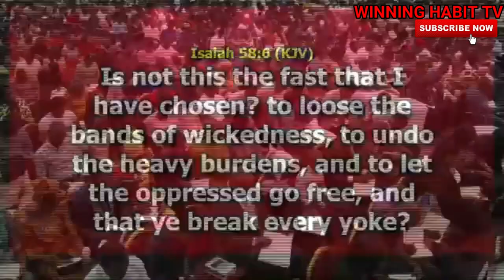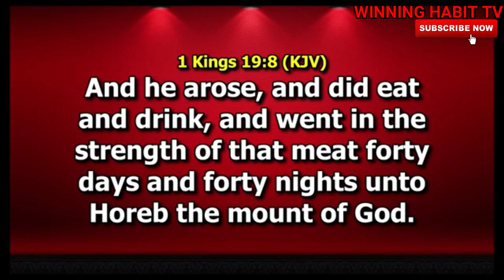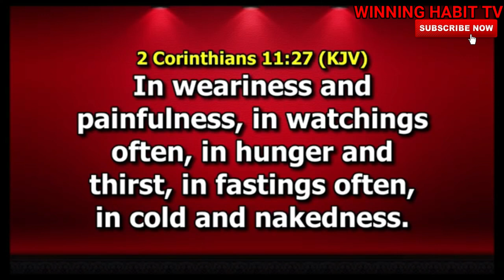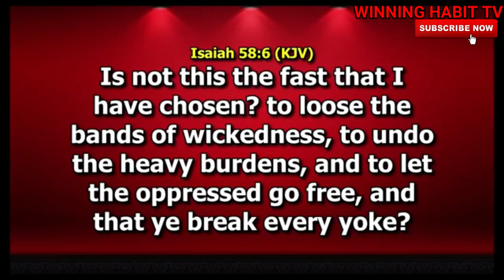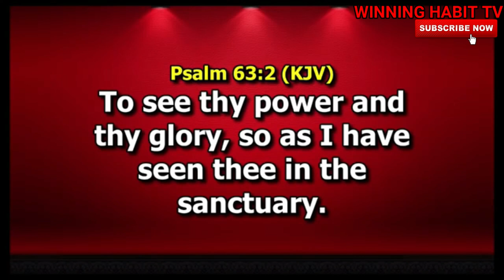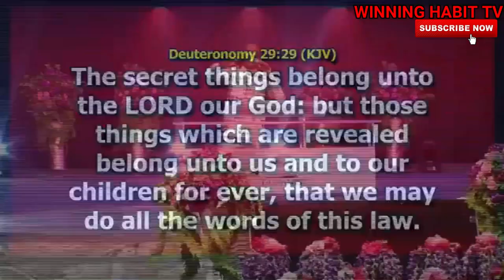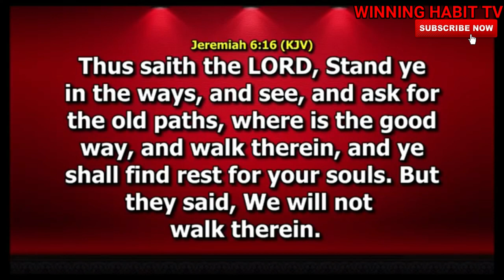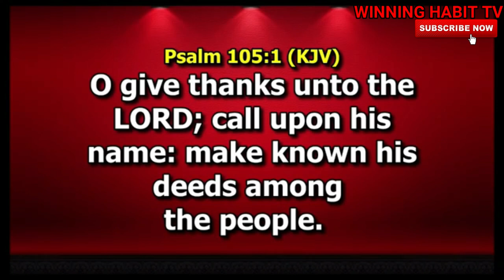THE PROFITABILITY OF FASTING |DR PASTOR PAUL ENENCHE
TOPIC : THE PROFITABILITY OF FASTING

1) This video or audio has no negative impact on the original content
2) This video is for teaching purposes only
3) I only used bits and pieces of videos to help with the story where necessary.

Category
People & Blogs
License